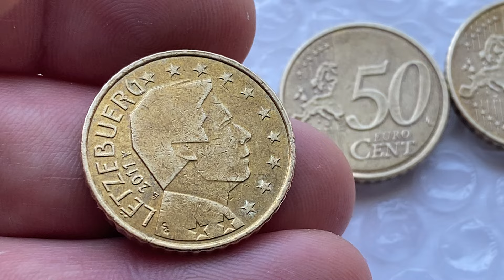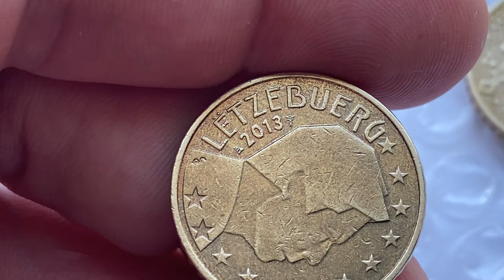Luxembourg 50 euro Cent 2011 2012 2013 2014